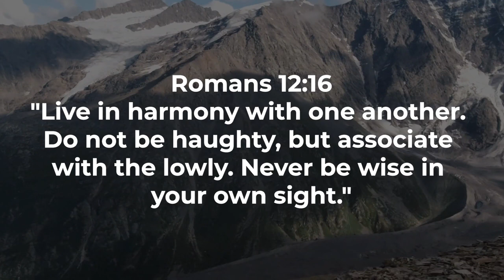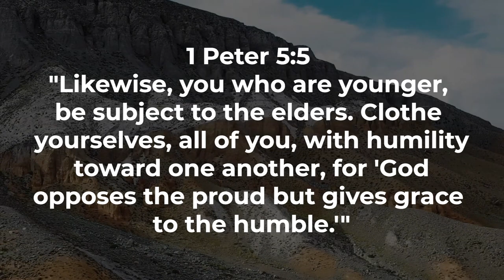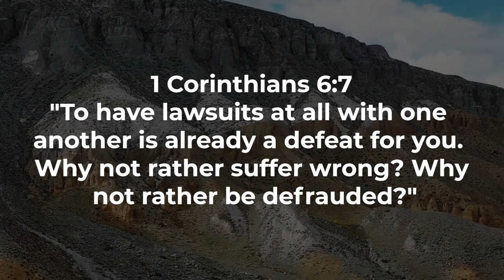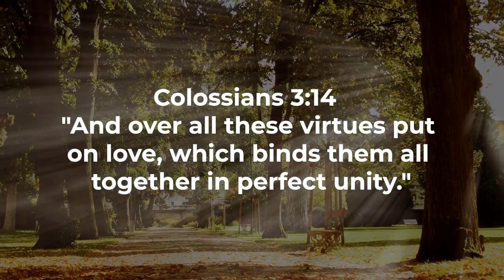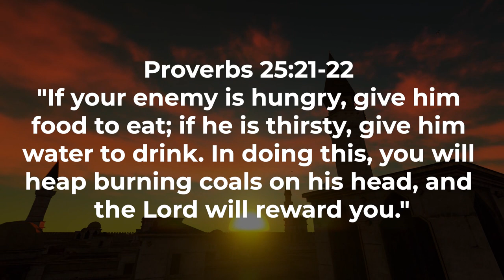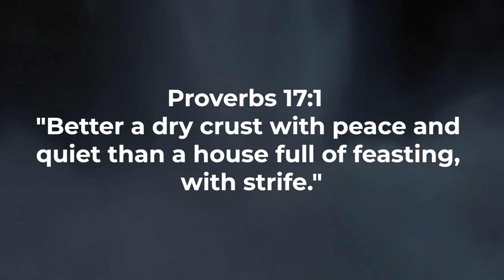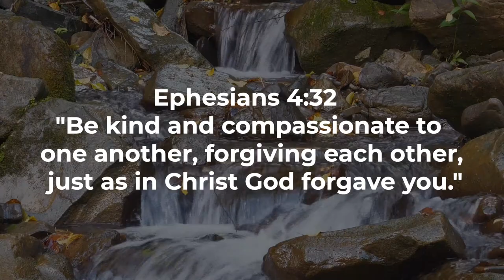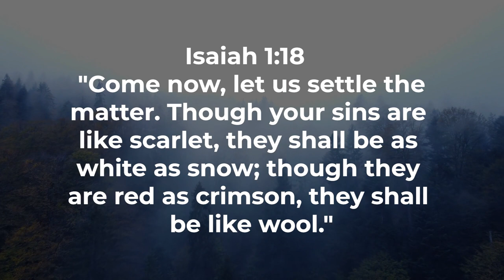Harmony Unleashed Navigating Biblical Wisdom for Unity Proverbs and Worship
Welcome to a soul-enriching exploration of "Harmony Unleashed: Navigating Biblical Wisdom for Unity." In this video, we embark on a journey through the scriptures, unraveling profound insights and teachings on fostering true harmony in our lives.

Proverbs 16:28 sets the foundation for our exploration, urging us to build relationships based on trust and genuine unity. As we dive into Romans 12:16 and Psalm 133:1, we discover the significance of humility and how it contributes to the harmonious bonds we seek.

Join us in exploring 1 Corinthians 1:10 and Colossians 3:14, where the Bible guides us on the principles of unity and love that form the basis of authentic harmony. Ephesians 4:3 emphasizes the importance of maintaining unity through the bonds of peace.

Philippians 2:2 and 1 Peter 3:8 further enlighten us on the qualities that contribute to harmonious relationships, encouraging us to cultivate a spirit of compassion, kindness, and humility. Proverbs 6:16-19 serves as a cautionary guide, highlighting the importance of avoiding discord.

In Matthew 18:19-20 and Psalm 133:3, we find the powerful promises of unity and divine presence when believers come together in harmony. 1 Corinthians 3:3 warns against divisions and strife, underscoring the need for genuine unity in our faith communities.

Subscribe now for more enriching content on biblical wisdom, and may this video inspire you to cultivate harmony, unity, and love in your relationships, guided by the timeless teachings found in the scriptures. Together, let us build a symphony of souls, harmonizing our lives with divine chords of peace.